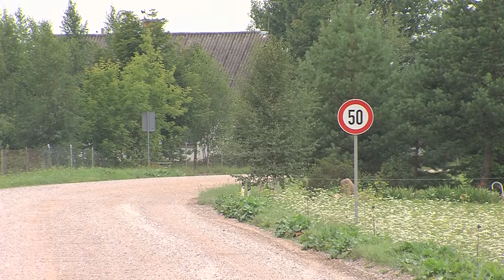Sventes pagasta iedzīvotāji smok putekļos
Sventes pagasta Aronas, Piedaugavas un Kalnu ciemu iedzīvotāji jau daudzus gadus ir spiesti dzīvot putekļos. Mājas atrodas pie ceļa, kas ved no Daugavpils uz Ilūksti. Ceļš ir bedrains un ļoti putekļains. Vietējie iedzīvotāji meklē palīdzību, tomēr pagaidām situācija nav mainījusies.